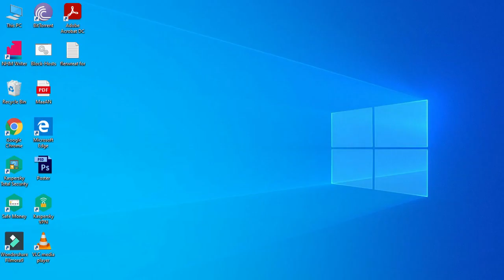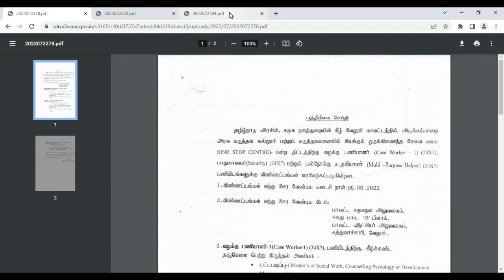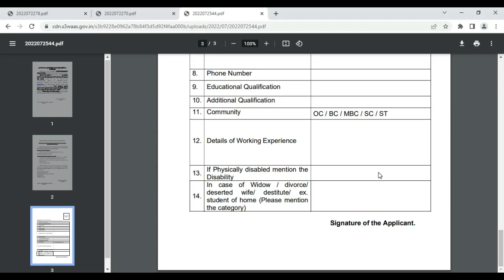இரு மாவட்ட வேலைவாய்ப்பு! | latest govt jobs 2022 tamil nadu | Tamil Tech Tucker in Tamil